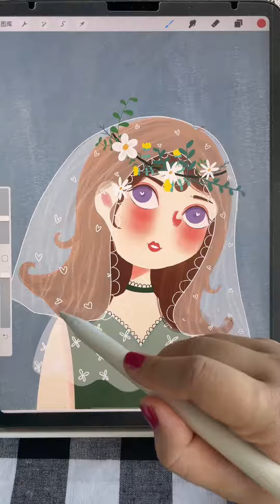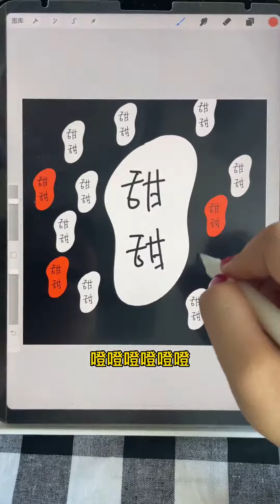制作属于自己的印章笔刷。